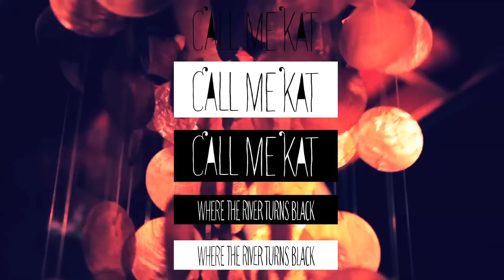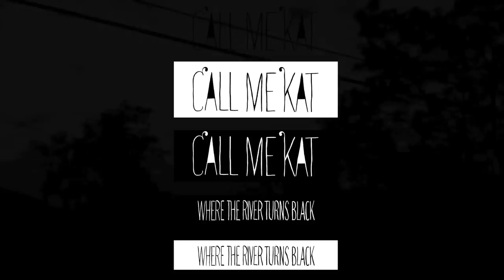CALLmeKAT 'Where The River Turns Black' (ALBUM TEASER VIDEO)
This is an album teaser video featuring 5 different songs from the new CALLmeKAT album WHERE THE RIVER TURNS BLACK

OUT MARCH 26th 2012 IN DENMARK
OUT APRIL 2nd 2012 IN FRANCE
OUT APRIL 6th 2012 IN GERMANY/AUSTRIA
on CD & LIMITED DELUXE VINYL (incl. CD)

A PIXIEBOOTH & QUESTIONSANDANSWERS release
QACD002/QALP002

Video edited by: Paola Suhonen
16 mm filmed by: Paola Suhonen
iphone clips by: Katrine Ottosen

Songs presented in this teaser video:
Where The River Turns Black, Somewhere, Dead Of Winter, You Don't Know, Black Ink.

Musicians: Katrine Ottosen, Joe Magistro, Sara Lee, Helgi Jonsson, Erika Spring, Carsten Skov, Jon Ottosen.